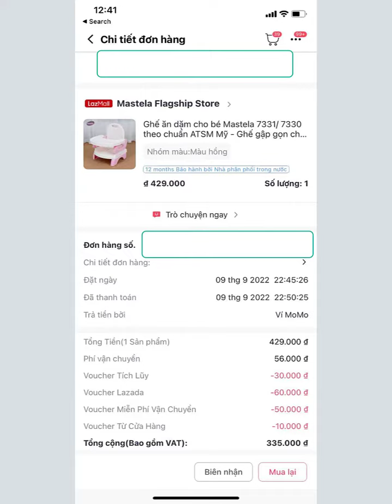[ REVIEW ] Ghế ăn dặm Mastela 7331 - Phù hợp với BLW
Khi con sắp bước sang giai đoạn ăn dặm là lúc mẹ phân vân chọn Ghế ăn dặm nào thật sự phù hợp với em bé cũng như là tài chính của mẹ.
Về cơ bản thì có thể chia như sau:
Theo chất liệu: nhựa hoàn toàn, Nhựa bọc nỉ/da/ lót bông, Gỗ
Về kiểu dáng: ghế thấp (có thể ngồi thấp hoặc gắn vào ghế bàn ăn) hoặc ghế cao (có sẵn các chân dài để tiếp đất luôn, không cần gắn vào ghế bàn ăn)

Với mức giá hơn 300k thì mình thấy chiếc ghế này hoàn toàn phù hợp với nhu cầu của em bé Kiwi, lại dễ vệ sinh, mau khô, bền, nhẹ, có thể gấp gọn. hihi